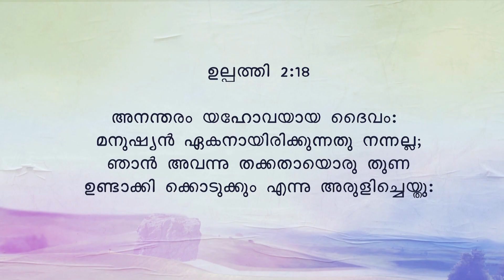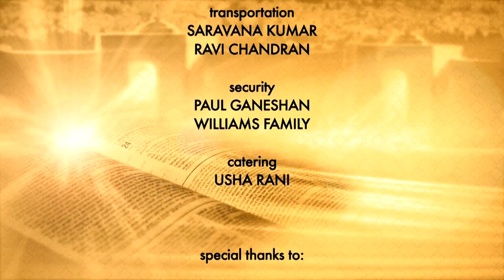01 The Pilgrimage to Calvary | Amos Philip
The journey of Jesus from His birth to His death on calvary is detailed in all of the gospels and there are so many things we can learn from it. Join us with Pr. Amos Philip and learn some valuable lessons that you can apply to your life.

Series: The Pilgrimage to Calvary
Speaker: Pr. Amos Philip